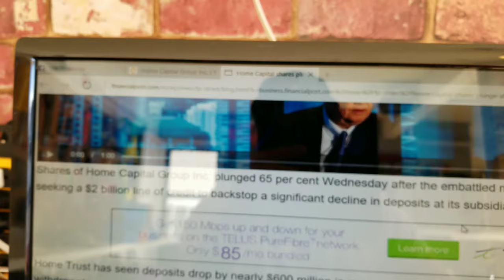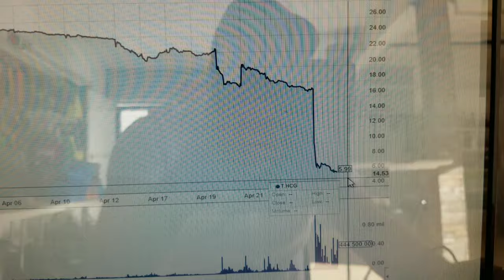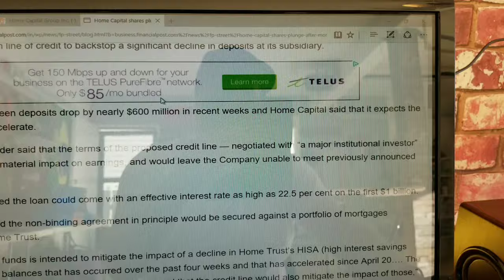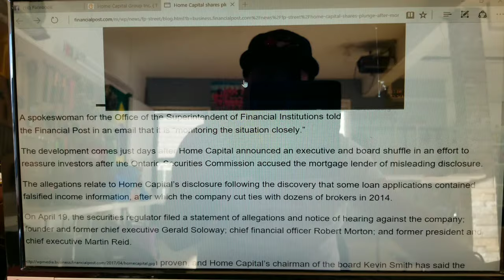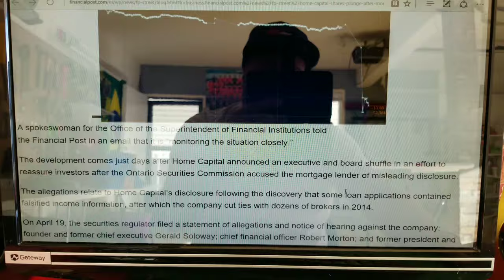Home capitol - IN HOT WATER!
Shares of Home Capital Group Inc. plunged 65 per cent Wednesday after the embattled mortgage lender said it was seeking a $2 billion line of credit to backstop a significant decline in deposits at its subsidiary.